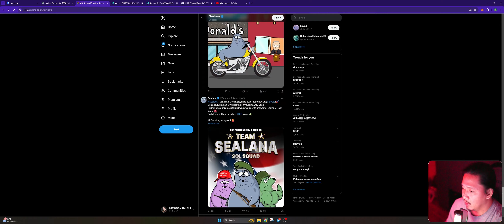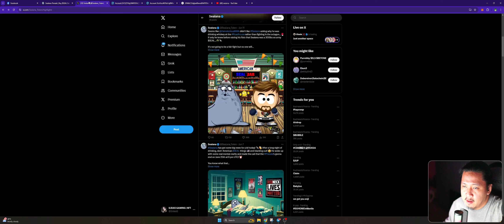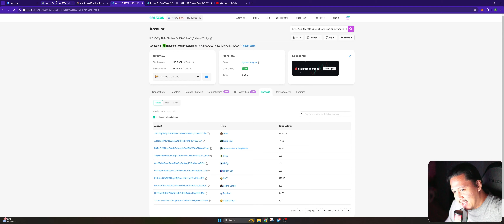SEALANA PRESALE = RATBU / wit talpak ditey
RATBU TO / wit talpak ditey